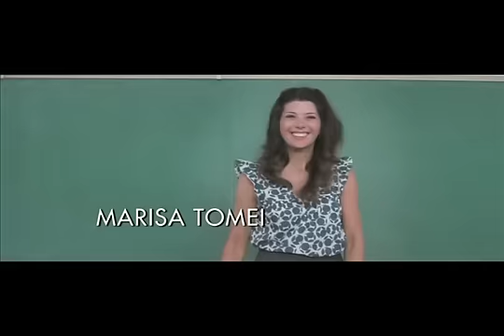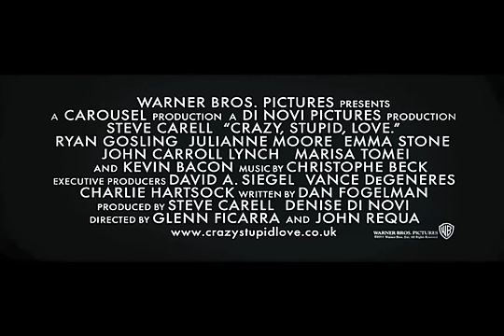Amor Estupido e Louco - Trailer Oficial